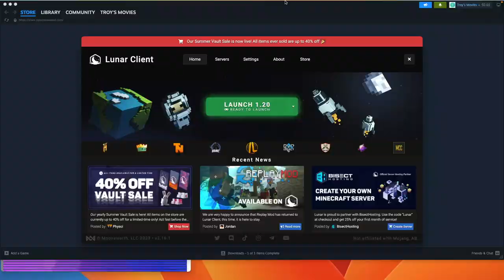We got SO MAD! Minecraft Comb SMP Ep. 25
that was intense

0:00 intro
0:39 sand sand sand
2:53 ancient city loot
4:17 THE HARDEST WOODLAND MANSION EVER
9:08 ...farm stuff?
10:30 Minigame: Jump to Survive
11:57 boooooriiiing
12:27 slave labor I MEAN PAID WORK
12:55 CREEEEEEEPERRRRRRRRRR
13:18 wait a minute...
14:10 outro but DONT LEAVE NOOOOOOOO